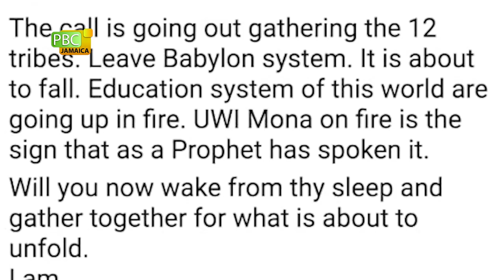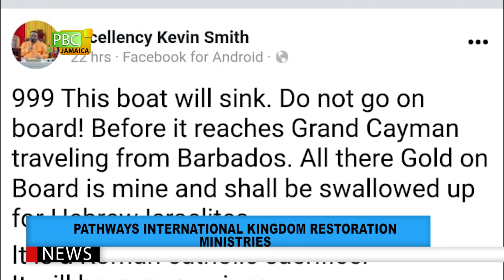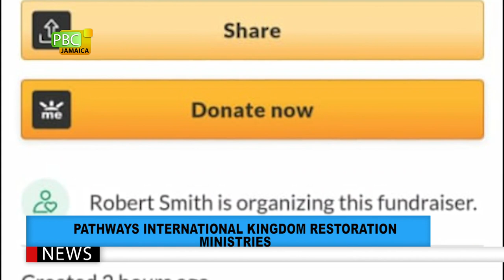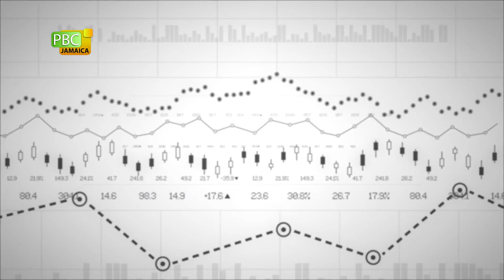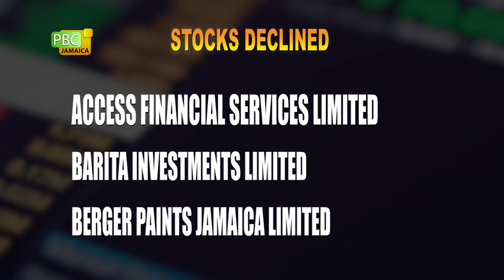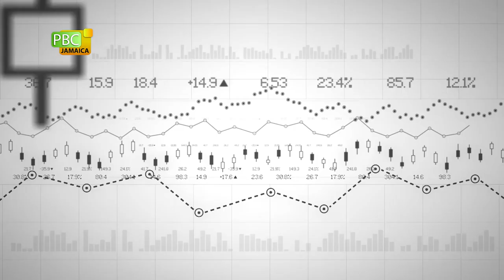PBCJ NEWS - OCTOBER 19, 2021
The news today includes:

__ JPS 'Transformer Protection Programme' Closed Down By OUR

__ Over 200 Jamaicans Receive National Honours And Awards

__ Pathways International Kingdom Restoration Ministries

__ Hunt On For Suspected Abductor

__ UN Day To Be Observed With Week Of Activities

__ Forex Trading

__ Oil Prices

Regional News:

__ T&T: AG Condems Opposition Leader's Bid To Remove President Weeks From Office

__ Grenada: GUT President Cautions Prime Minister

__ Thompson-Herah Announces Split From MVP, To Train 'Independently'